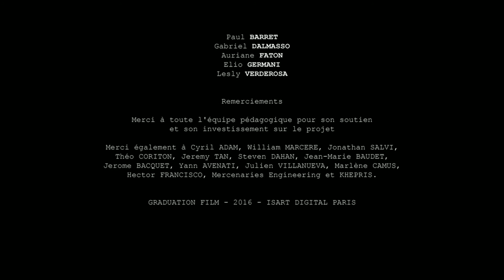Classic instrumental "Poilus" 2018